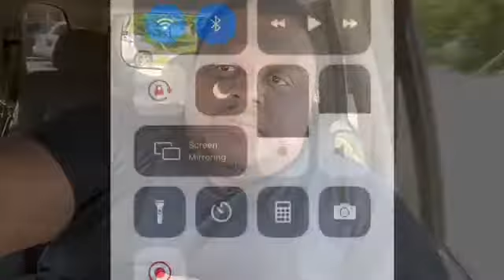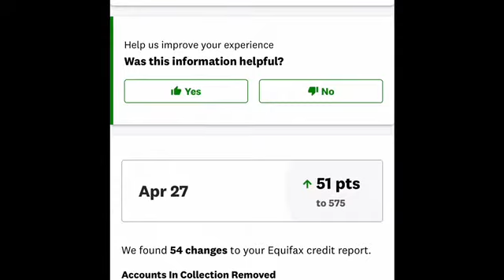Credit Repair Fast Removed Collections, Chargeoffs CREDIT REPAIR PROOF STUDENT LOANS REMOVED CREDIT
HOW TO REMOVE BANKRUPTCY || HOW TO REMOVE LATE PAYMENTS || CREDIT REPAIR SECRETS
150 POINTS BOOST || HOW TO REMOVE CHARGE OFFS || BUILD CREDIT FAST
REMOVE ALL COLLECTIONS MEDICAL, CHARGE OFFS || CREDIT REPAIR
623 METHOD || HOW TO REPAIR CREDIT || REMOVE ALL NEGATIVE ITEMS FROM CREDIT REPORTS
HARD INQUIRIES REMOVED || WHEN TO APPLY FOR CREDIT DURING CREDIT REPAIR || REMOVE ALL NEGATIVE ITEMS
243 POINTS BOOST || METHOD OF VERIFICATION || CREDIT REPAIR SECRETS
REPO REMOVED FROM CREDIT REPORT OVER $22,000 DEBT REMOVED CREDIT REPAIR! CHARGEOFFS DELETED MUST SEE PROOF!
800 CREDIT SCORE HOW TO REMOVE CHARGE OFFS AND COLLECTIONS  CREDIT REPAIR PROOF
800 FICO SCORE || REMOVE COLLECTIONS, REMOVE CHARGE-OFFS, REMOVE NEGATIVE ITEMS || BUILD CREDIT